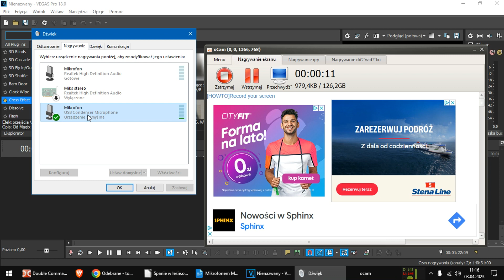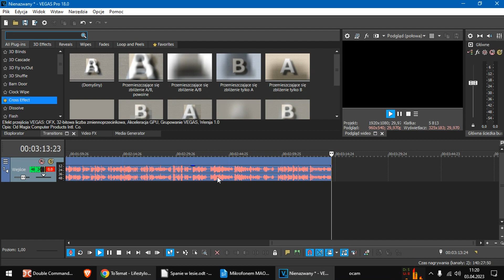Mikrofon studyjny Maono AU-PM466TR – Opinia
Mikrofon studyjny do nagrań Maono AU-PM466TR to jeden z lepszych sprzętów chińskiej produkcji. Wykonany jest on starannie i z dobrej jakości komponentów.

Działanie Maono AU-PM466TR jest bardzo wysokiej jakości. Nie posiada on szumów własnych (istotnych) oraz nagrania są czyste i bez przekształcenia głosu. Ten mikrofon działa naprawdę dobrze - znacznie lepiej niż większość w podobnym pułapie cenowym.

Sprzęt ten jest dość dobrze znany - stosowany przez wiele osób, nagrywających własny głos. Maono AU-PM466TR nie jest moim zdaniem najlepszym urządzeniem w tym przedziale cenowym (Tonor TC777) będzie od niego myślę że lepszy lub o takiej samej jakości nagrań.  Mimo wszystko - jest bardzo dobry.

Mikrofon Maono AU-PM466TR - to w mojej opinii naprawdę dobry kawał chińskiego plastiku. Warto go wypróbować. W filmie test z opinią plików surowych. Zapraszam do zobaczenia oraz do polubienia kanału.